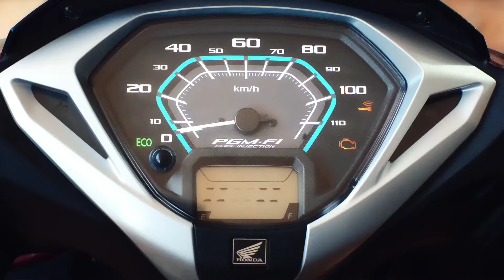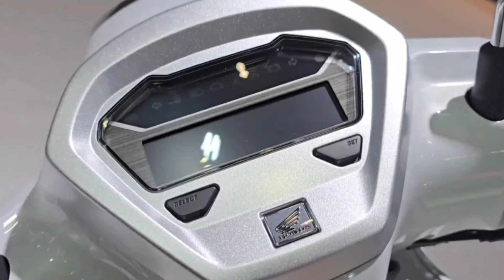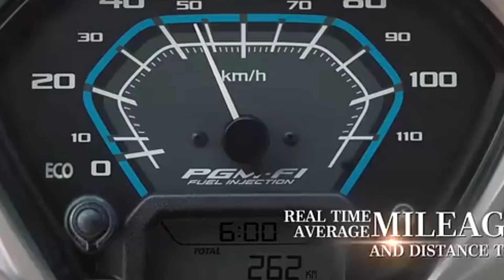honda activa 125 next generation model launch in India 2024|features,price,launch date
about video?
note:- this is a concept vehicle so please don't negative comments.
honda activa 125
activa 125
honda activa 125 new model 2024
honda upcoming bikes
new scooter launch in India 2024
upcoming scooters in India
honda upcoming scooters
honda activa 125 next generation model
activa 125 new model
upcoming scooters
new scooters in 2024
new scooterscooter
new scooters 2024